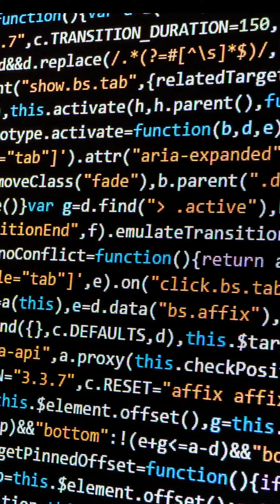اعادة صوت البشر !